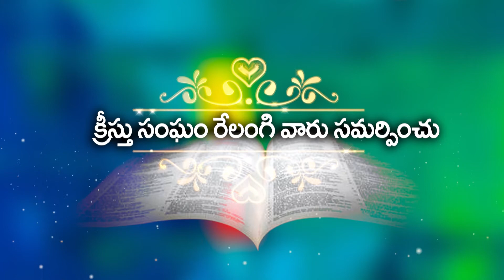సంఘానికి క్రీస్తు నందు దేవుడిచ్చిన ఆశీర్వాదం // Bro Sai 24 04 2020